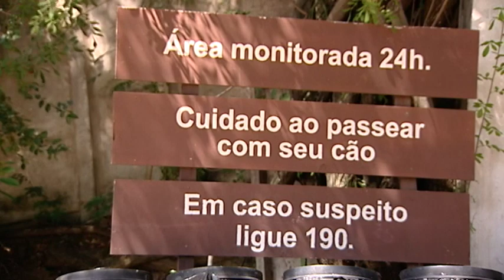TN2: Continua internado idoso de 83 anos esfaqueado em uma tentativa de assalto